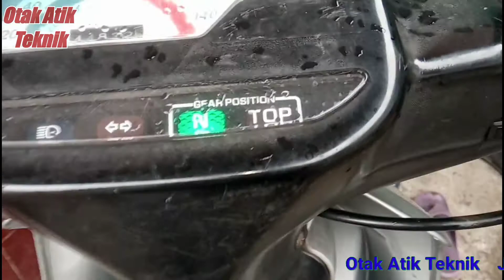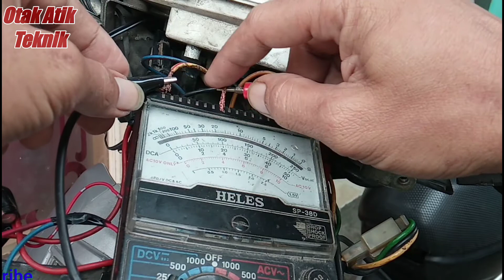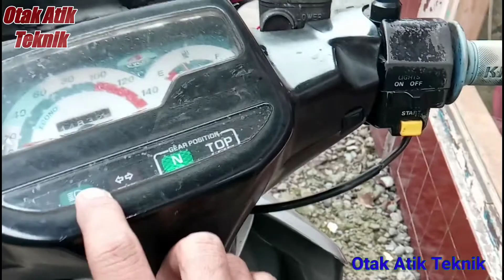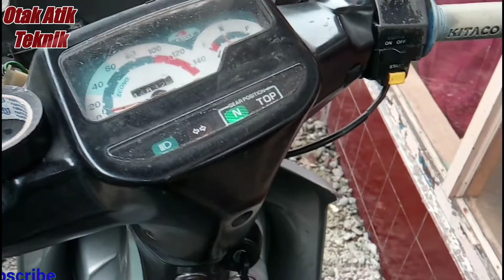Membuat lampu motor always on/menyala terus ketika mesin hidup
"semoga waktu kita bermanfaat"